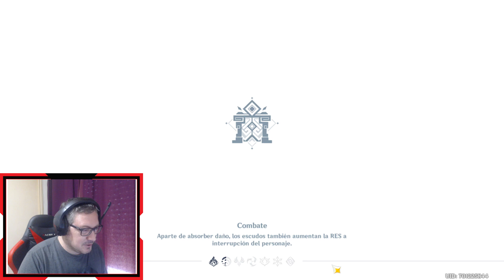Farmeando artefactos para el relicario... digo para Ayaka xD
¡Muy buenas! Un nuevo lunes, y en el canal sabemos que los lunes son días de tirar resina a la basura... así que vamos a intentar conseguir algún artefacto decente para Ayaka...
Directos en Twitch de lunes a viernes a las 10 pm hora española